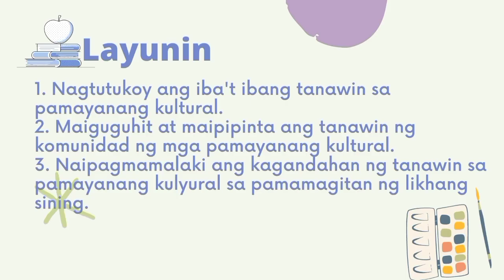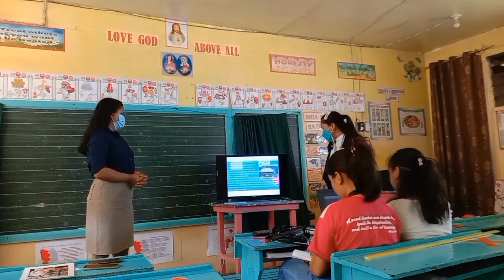Art 4 | Demo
For educational used only.